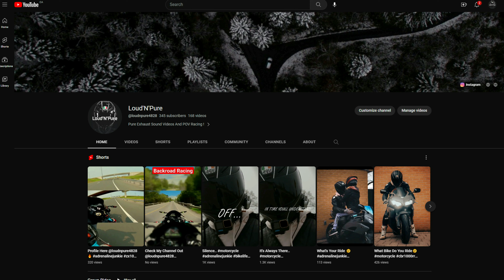HONDA CBR 1000RR | PURE EXHAUST SOUND | HIGHWAY RIDE | 4K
Enjoy The Deep Sound From My CBR-1000RR
-Watching Another Video Of Mine Really Helps ❗

TONIT:
-The Black Bandit | ASR (mobile)
Bike : 2004 HONDA CBR 1000RR FIREBLADE
 Mods
· Jardine Titanium Exhaust
· BMC Race Air Filters
· Teal Domino Diamond Race Grips
· Dunlop RoadSport 2 Tires
· Galfer Steel Braided Brake Lines
· Nardo Grey Faring
· Aftermarket Seats
· Carbon Race Brakes
· Rizzoma Wing Mirrors
· Ram Phone Mount With Charger
Camera : GoPro Hero 11 Black + ND 16
 Settings
· Resolution 4K
· HyperView
· Ratio 16:9
· ISO 100
· Frame Rate 60 FPS
· Shutter 1/120
· White Balance 4500K
· Hyper Smooth On (Normal)
· Color FLAT
· Bit Rate NORMAL
Audio Recorder : GOPRO HERO 4
 • Plug-In Microphone
Edited & Color Graded With Filmora 12